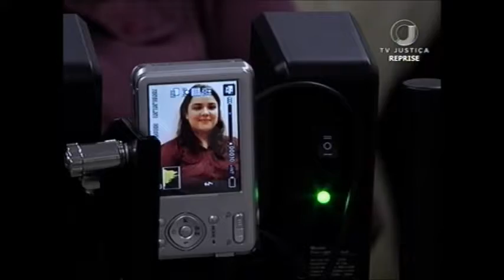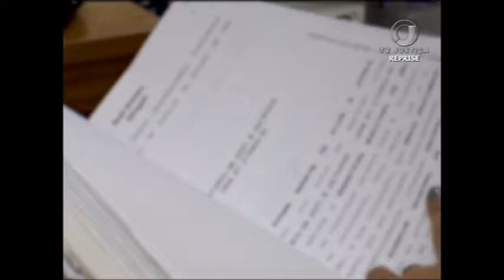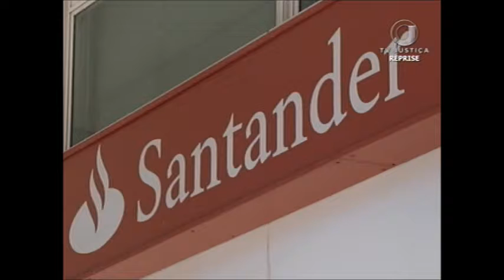Jornal da Justiça 2ª edição de 12 de dezembro de 2017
Assista ao Jornal da Justiça 2ª edição do dia 12 de dezembro de 2017 na íntegra.